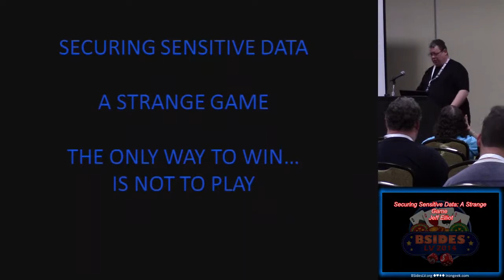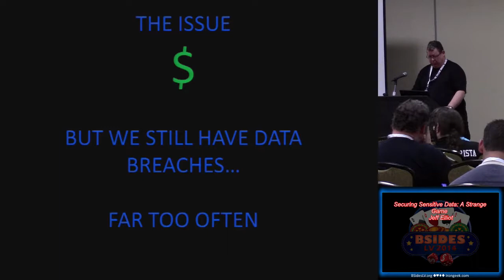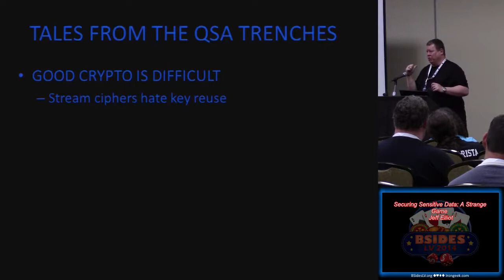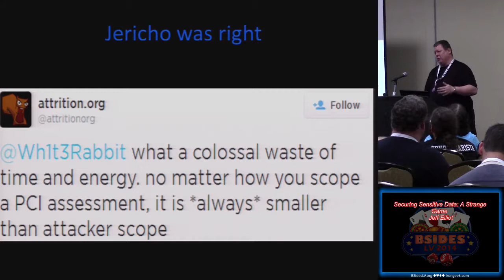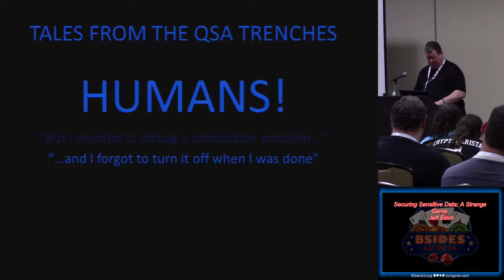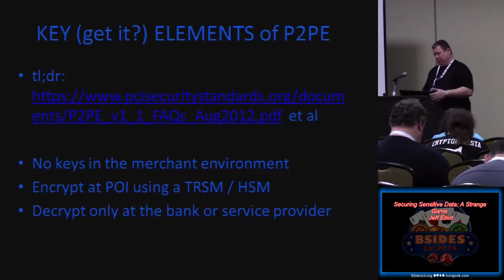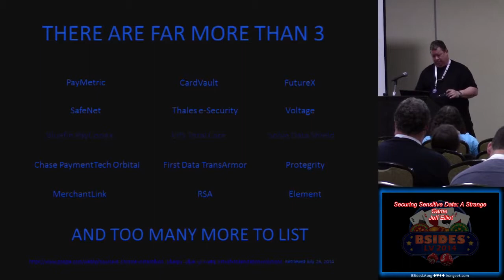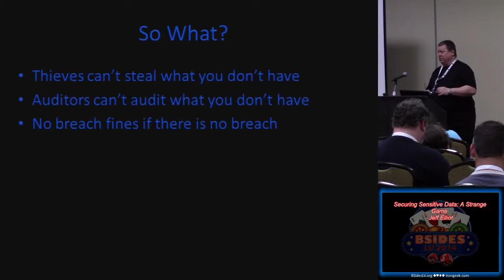pg02 securing sensitive data a strange game jeff elliot